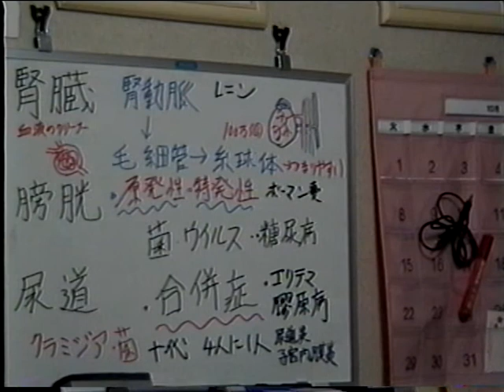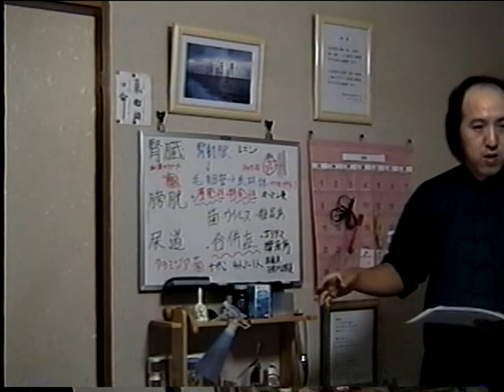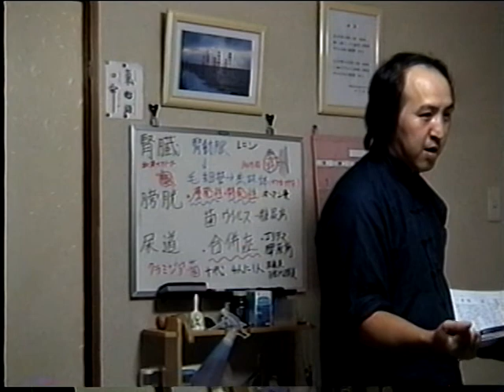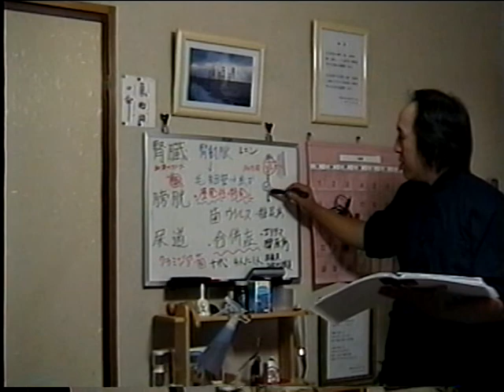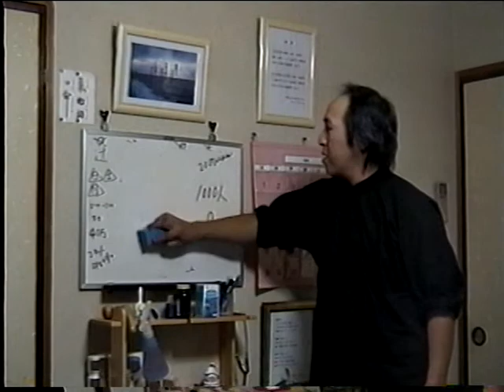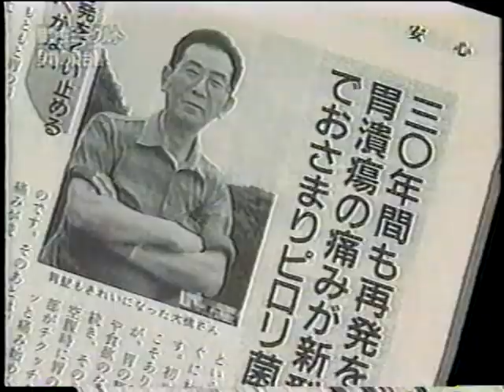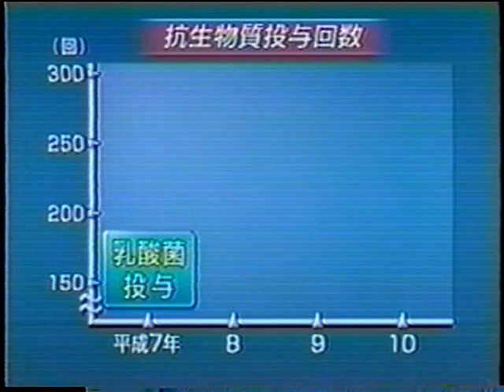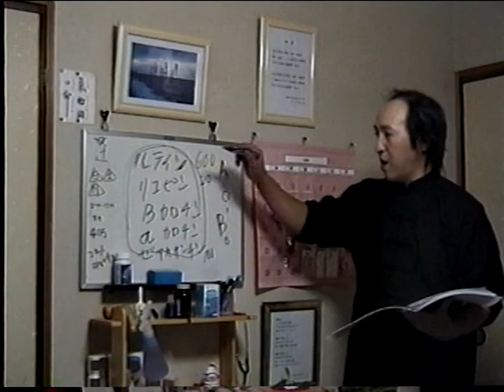第10回／腎臓・泌尿器・実演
第三医学研究会（生体気功）
学科・実技指導　仲村好功

後半は腎臓マッサージ等の実演
カスピ海ヨーグルトVTR

※この動画は会員用に作成されたビデオです
　一般の方の質問等にはお答え致しません。